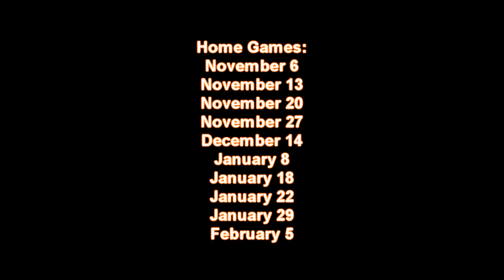Ice Cats Commercial